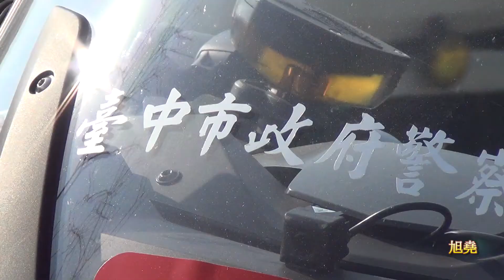ALIGN 2013 FUN FLY大型重機車隊參與大會師